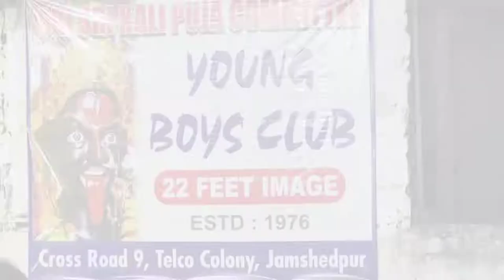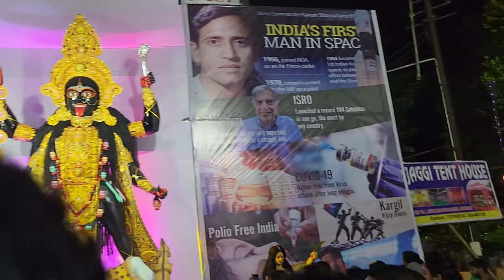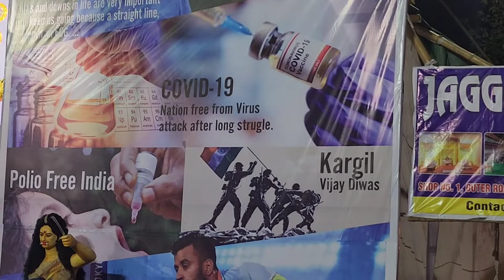Jamshedpur famous kali puja pandal 2022 || 22 ft kali Maa | Jamshedpur telco kali puja 2022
Wishing my instagram family a very happy kali puja and diwali ki subhkamna.

यदी आप जमशेदपुर में है तो मां के पास जरूर आकर
मां से आशीर्वाद ले|
Dates: TILL 29 October 2022

Today's vlog is about 22 ft kali Maa puja in jamshedpur.
This vlog contains:-
●Detailed information about kali Maa in jamshedpur - The real height of murti is 22ft , 5 ft Mukut height

📍Road no 9, Telco colony jamshedpur,jharkhand

let's see the following

Jamshedpur famous kali puja pandal 2022
22ft kali Maa
Telco colony kali puja 2022
Young boys club kali puja jamshedpur
Sapna me aae kali Maa
Jamshedpur famous kali puja
22 feet Maa kali
22 feet Maa kali visharjan
22 feet Maa kali pujo telco colony jamshedpur, jharkhand
details of 22 feet kali Maa pratima
complete address mentioned
kali puja jharkhand
indian festival
kali pujo
Maa kali pratima
Diwali in jamshedpur
most popular kali puja pandal in jamshedpur jharkhand
kali puja visharjan
Hindi vlog
family vlog
सपने में आया मां काली की प्रतिमा
মা কালী
জামশেদপুর কালী পুজো 2022
22 ফুট কালী ঠাকুর
টেলকো কালী পুজো জামশেদপুর